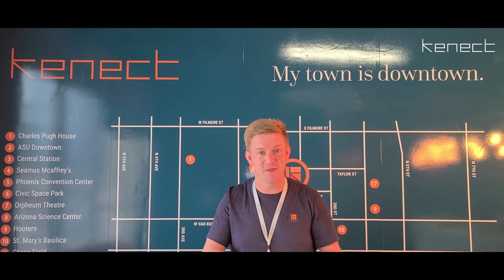Big Announcement Coming Monday, August 24!